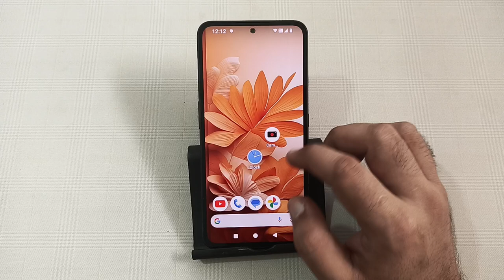how to click photo using timer 10 second in nothing phone 2, camera timer se photo capture Karen